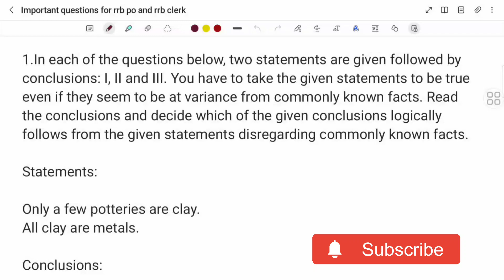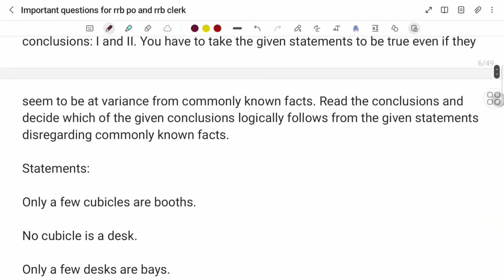Only Few type Syllogism for RRB PO & CLERK | Reasoning for Banking and SSC exams | Sbi, IBPS, CGL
in this video i have dicussed the questions of syllogisms .

I din't tell to learn rules to solve the question. This topic do not requires to learn rules.
If you do as i taught syllogism, you won't to any question wrong.

Visit practice mock